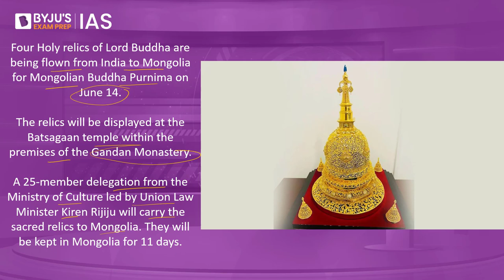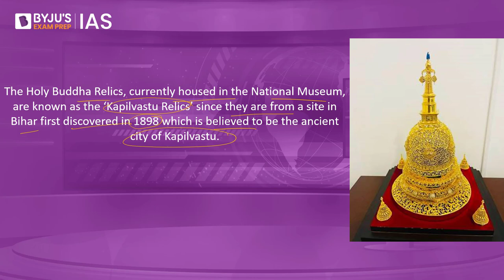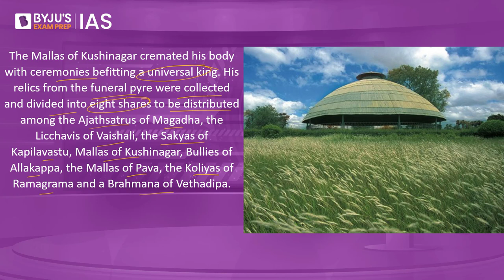India's Buddhist Diplomacy In Mongolia | Kapilavastu Relics | UPSC/IAS Prelims & Mains 2022-2023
Watch Knowledge Series lecture on Jet Streams & Weather LIVE at 10:00 AM on 14th June 2022

Watch Knowledge Series lecture on Minimum Support Price (MSP) LIVE at 3:00PM on 14th June 2022

The Mongolian Buddha Purnima falls on 14th June, 2022. Four Holy Relics of Lord Buddha are being taken from India to Mongolia for display for 11 days at the Batsagaan temple in Gandan Monastery of Ulaanbataar. Taking the relics to Mongolia will help revive diplomatic ties with Mongolia and will further boost cultural and spiritual relations between the two countries

For Current Affairs videos in Hindi visit our Hindi Channel: @BYJUSIASHindi

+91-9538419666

Happy Learning!